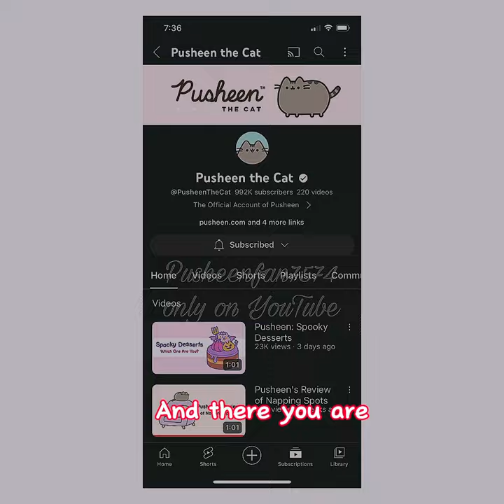Pusheen grew sooo much 😭creds & audio and credits for the pics